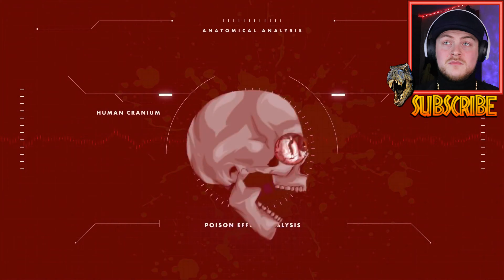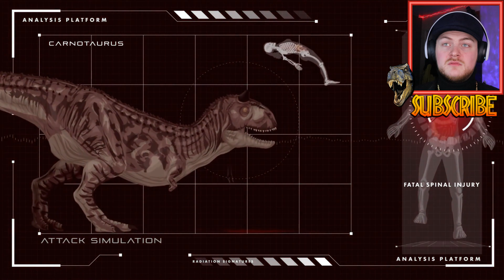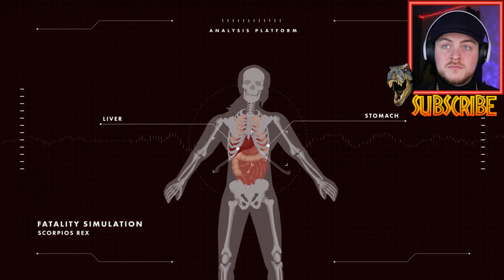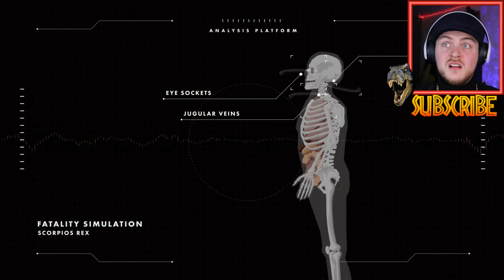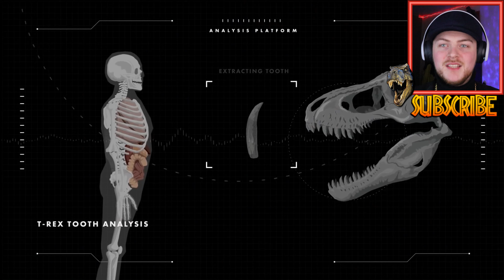10 Horrible Ways To Die in JURASSIC WORLD! Ep 1 In Depth Analysis REACTION